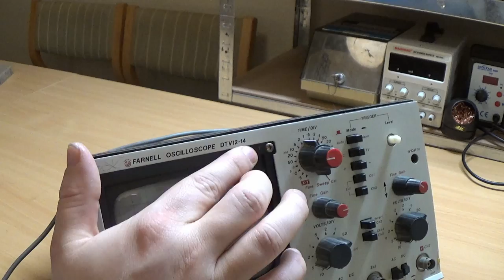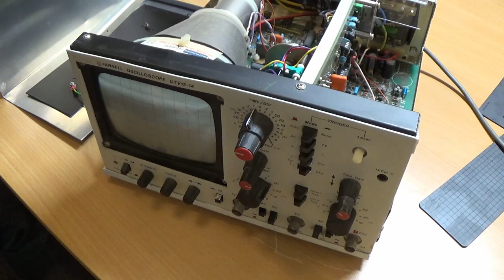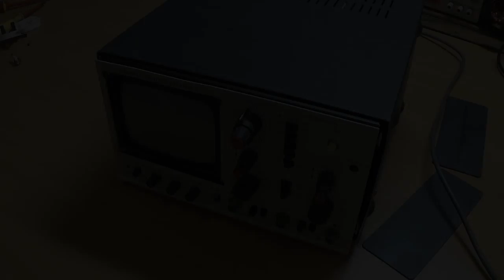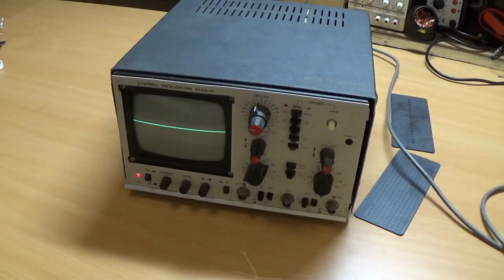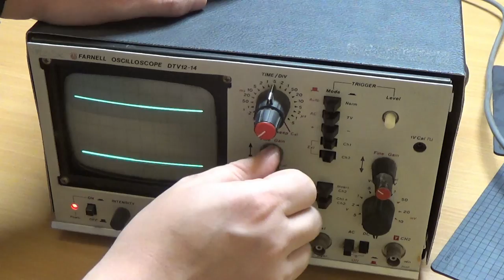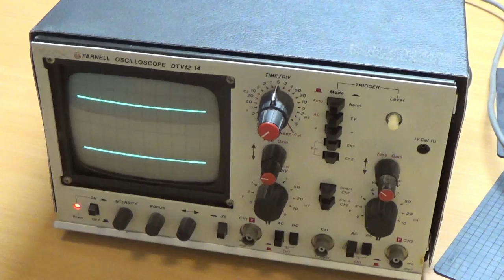Teardown: Vintage Farnell Oscilloscope DTV12-14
I recently bought this Farnell Oscilloscope DTV12-14 of eBay, and even though it was advertised as working, it came with a strange ratling sound. So rather than just plugging it in and hoping it wouldn't explode, I decide a teardown to find out what was going on was the more sensible approach.

The Farnell scope is a 12 mhz analog scope, from the early 80's.